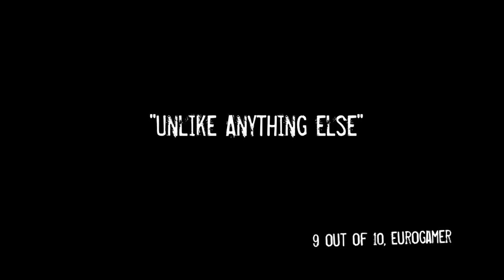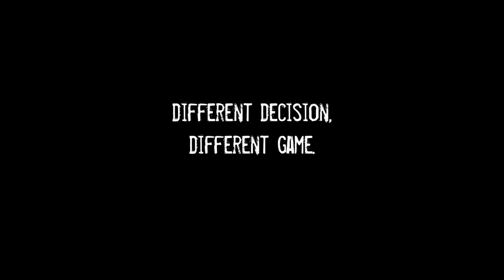Heavy Rain: Move Edition E3 2010 Trailer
"Different Decision, Different Game"